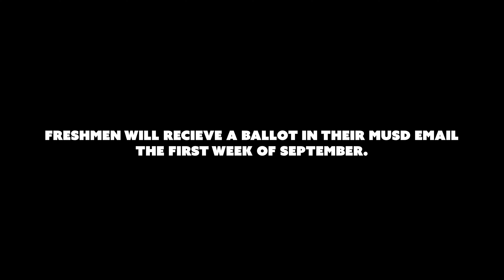ASB Freshmen Rep Candidates 2024-2025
Freshmen will receive a ballot in their MUSD email the first week of September.